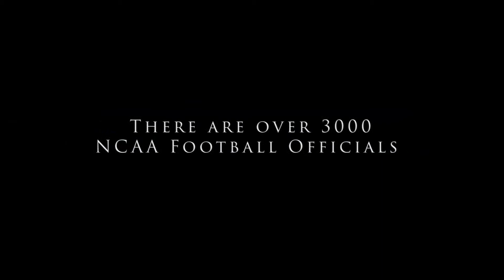Her Turf | Trailer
SeriesFest: Season Five